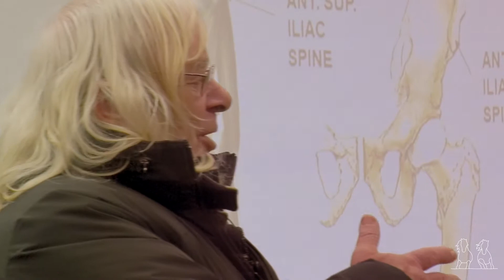Jean Luc Cornille, Science of Motion May 2020 Dates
The Science of Motion is a new approach to therapy, which, instead of treating the damage, addresses the kinematic (characteristics of motion) abnormalities that cause the pathological changes which lead to lameness in the first place. The approach has been used to successfully prevent and rehabilitate lamenesses, where other therapies have been ineffective, underlining the capacity of the horse's physique to heal efficiently, so long as the source of the abnormal stress has been corrected.

The Science of Motion approach works based on the scientifically proven fact that the kinematic abnormality is there first and it is the repetition of abnormal kinematics that causes injury. By correcting the abnormality, if done early enough, it is possible to prevent pathological changes. Once damage has already altered the integrity of the muscle, ligament or bone structure, correcting the kinematic abnormality is imperative for recovery and soundness.

The Science of Motion approach has been successfully utilised to rehabilitate many different chronic disabilities including severe cases of navicular disease and kissing spine.

Every horse moves differently and since none move perfectly, especially with a rider on their back, even minor defects in gait can eventually result in lameness. As with human athletes, careful analysis of how a horse moves and the use of an individualised training program can both enhance performance and rehabilitate injuries, including those resulting in chronic lamenesses. The Science of Motion is a new approach to training and therapy, which is based upon identifying and correcting the specific gait abnormalities inherent in each horse. This approach was developed by Jean Luc Cornille, an international level Three-Day Event rider and trainer, who has extensively studied equine movement. His skill, experience and research has allowed him to perfect methods that can be used to correct the imperfections of gait that inhibit a horse from reaching its full athletic potential and often lead to lameness.

Rider places are now full. To be added to the waiting list or to book a spectator place, go